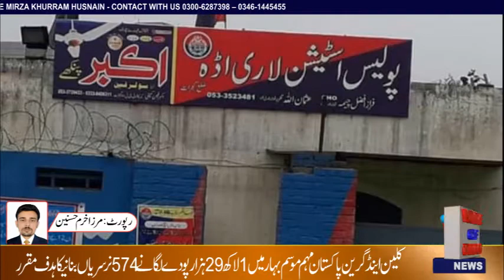Gujrat Khana Badoshon Ki Jughion Mien Qatal Shohar Ne Biwi Ko Qatal Kar Diya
خانہ بدوشوں کی جھگیوں میں قتل کی لرزہ خیز واردات، شوہر نے ناراض بیوی کوٹھکانے لگادیا۔ مزیدتفصیل جاننے کیلئے دیکھے وائس آف گجرات سے مرزا خرم حسنین کی یہ رپورٹ۔
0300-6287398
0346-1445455